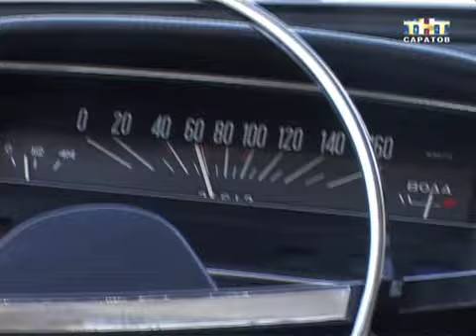Автомобильный шедевр отметил день рождения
Волжский шедевр. Автомобиль ВАЗ 2101 по прозвищу "копейка". Самая долговечная и "неубиваемая" отечественная машина. В апреле это авто отметило очередной день родения. История "Жигулей" началась больше сорока лет...